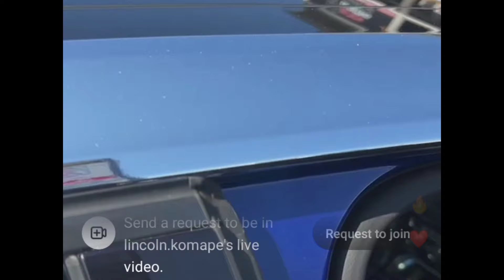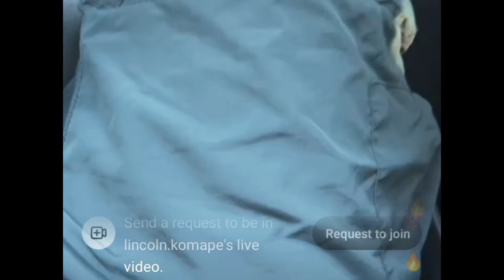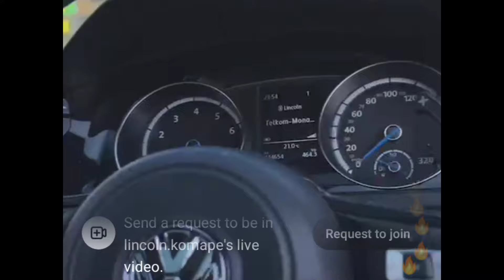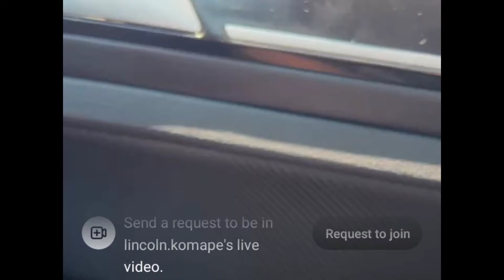WE OUTSIDE...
GOAL :150 👍🏽
       FOR
    PART 2